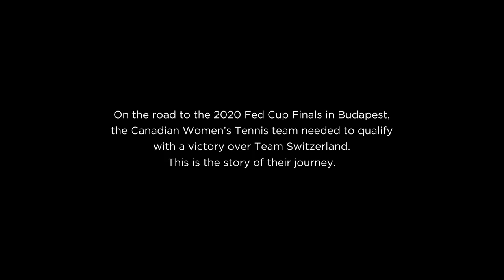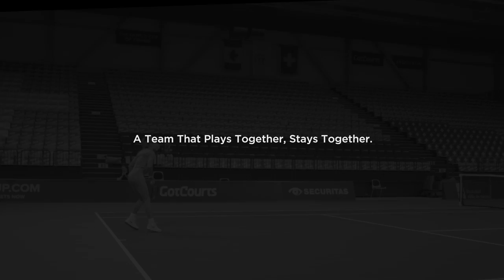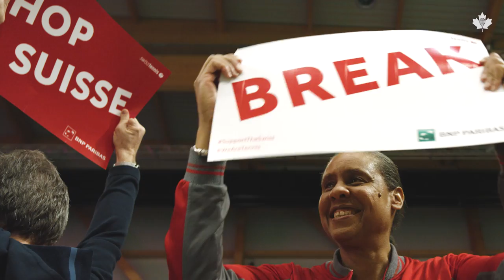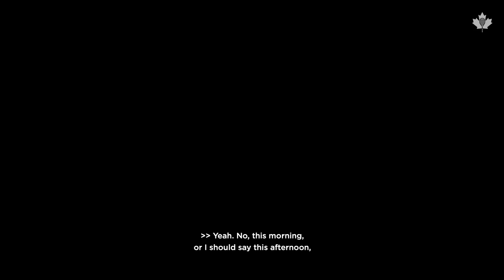Game. Set. Canada. – Billie Jean King Cup 2020: Canada vs. Switzerland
With its top players sidelined due to injury, Team Canada had its back against the wall against a formidable Swiss team at Billie Jean King Cup (formerly Fed Cup) Qualifiers in 2020. Re-live a challenging – but inspiring – weekend for our Canadian women in Switzerland.

CAPTAIN:
Heidi El Tabakh

PLAYERS:
Bianca Andreescu (did not play)
Genie Bouchard (did not play)
Leylah Fernandez
Gaby Dabrowski